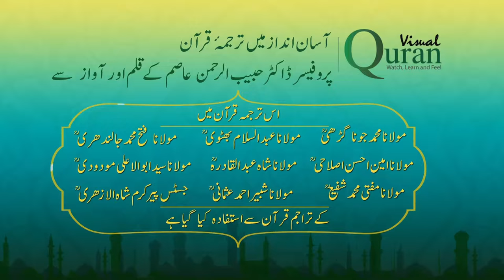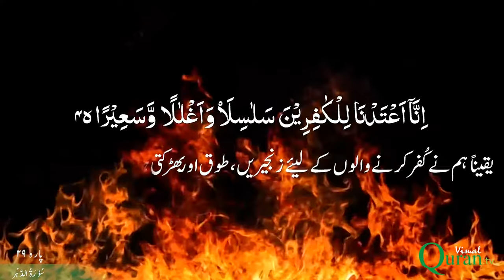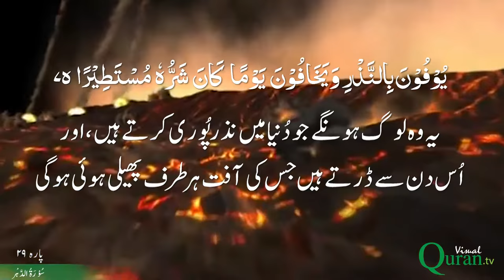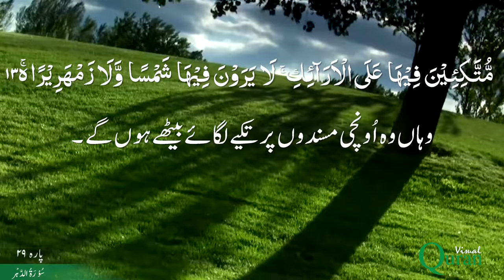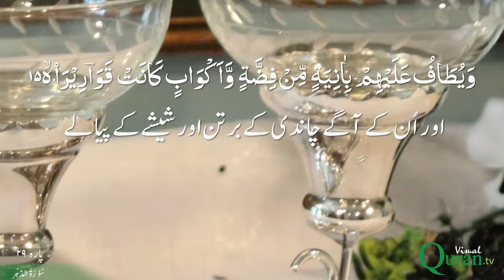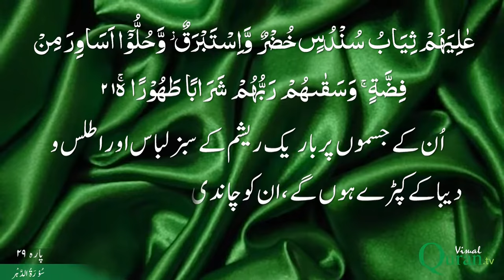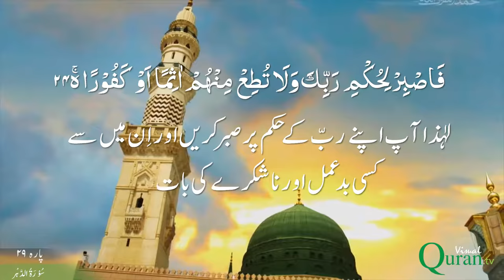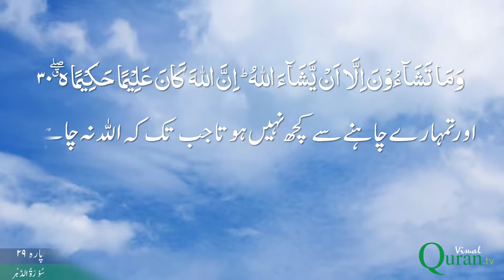76 Surah Ad-Dahr | Para 29 | Visual Quran with Urdu Translation